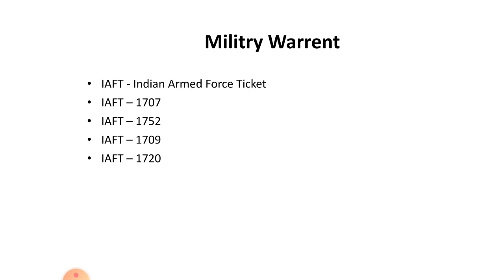Military Warrent | Indian Railway | Military persons facility for travelling | Military Pass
Military facility given by railway and their department | indian railway knowledge | navey, airforce , army facility